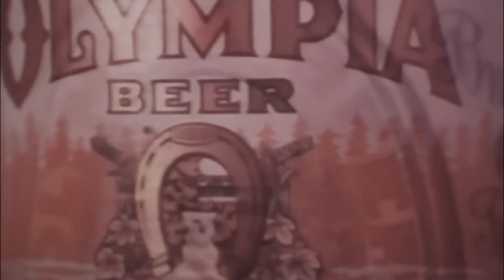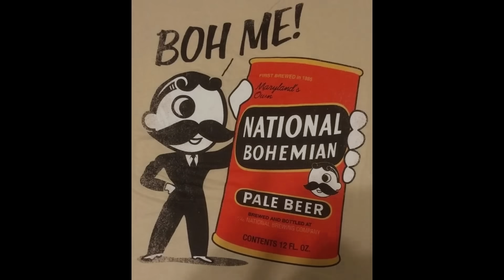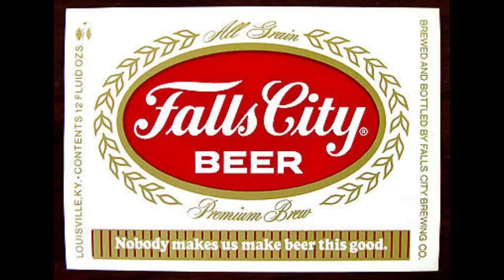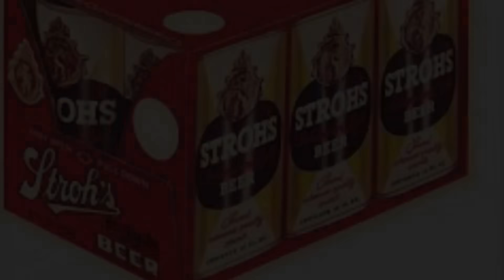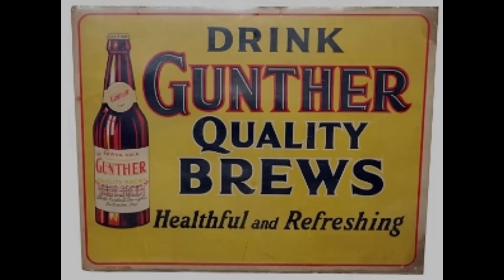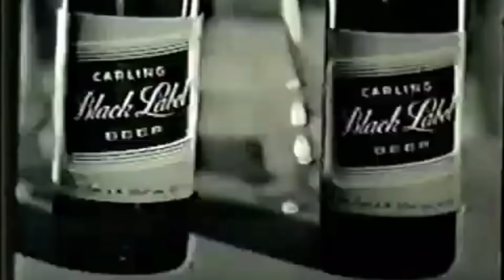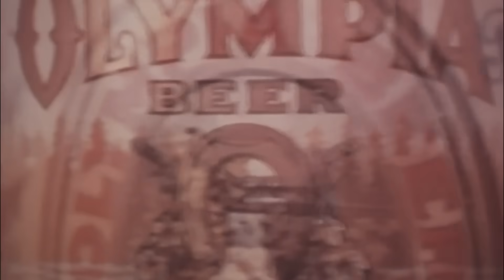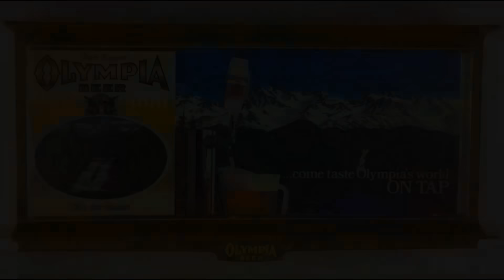10 Beers From The '60s, You Remember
Part 2

Take a trip down memory lane with our latest video, '10 Beers From The '60s You Remember.' We're revisiting the classic brews that defined a decade of taste and tradition. Hit play to see if your old favourites made the list!

00:00 Intro
00:44 National Bohemian (Natty Boh)
02:18 Schaefer Beer
03:50 Falls City Beer
05:10 Stroh Brewery Company
06:29 Piels Beer
07:47 Gunther Beer
09:07 Carling Black Label
10:44 Iron City Beer
12:20 Olympia Beer
13:49 Rainier Beer
15:20 End